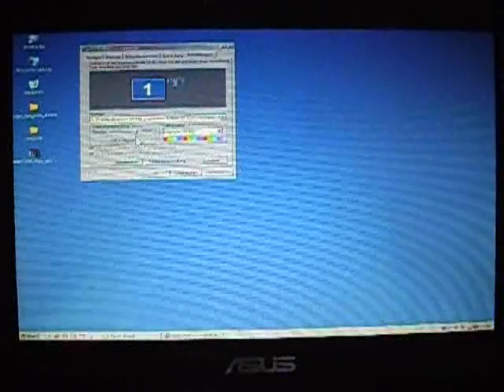Höhere Auflösungen unter Windows XP auf dem EEE-PC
Wem 800x480 zu wenig sind, kann es ja mal mit 800x600, 1024x768 oder 1280x1024 probieren. Bei 1024x768 kann man noch etwas erkennen.